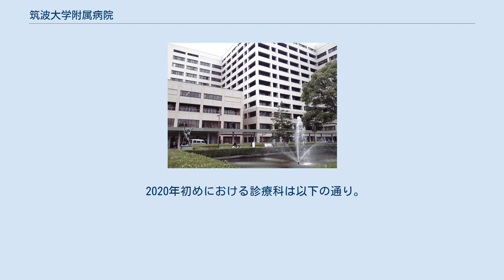筑波大学附属病院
筑波大学附属病院（つくばだいがくふぞくびょういん）は、茨城県つくば市にある病院である。
筑波大学医学群附属の大学病院であり、総合周産期母子医療センターなどを持つ。
特定機能病院。
 筑波大学の開学、医学専門学群の設置に3年遅れる1976年（昭和51年）10月1日、「筑波大学医学専門学群附属病院」として開院、2004年（平成16年）4月1日より現在の組織に改名・改組された。
 2016年（平成28年）11月12日、中華民国衛生福利部桃園病院と国立中山大学の3者で姉妹友好病院意向書に署名した。
 救急・集中治療部がある「けやき棟」屋上に、ドクターヘリ専用ヘリポートが設置されている。
けやき棟は国立大学病院で初めてPFI方式を導入し、2012年（平成24年）12月に供用が開始された。
また、けやき棟共用開始とともに、小児集中治療センターと小児救命救急センターが設置された。
 2019年（令和元年）10月16日、茨城県内で初めて高度救命救急センターの認定を受け、2020年（令和2年）4月1日より稼働を開始した。
 2020年初めにおける診療科は以下の通り。